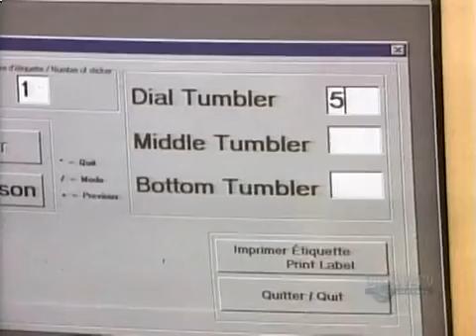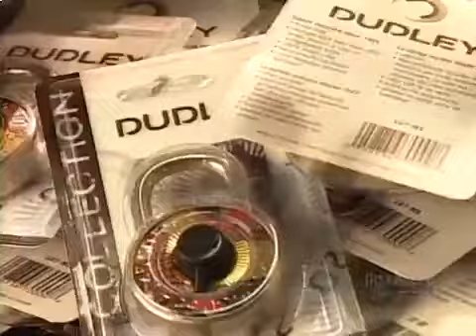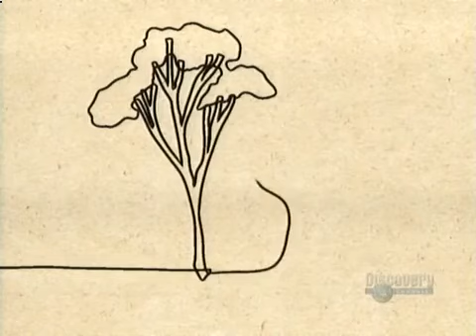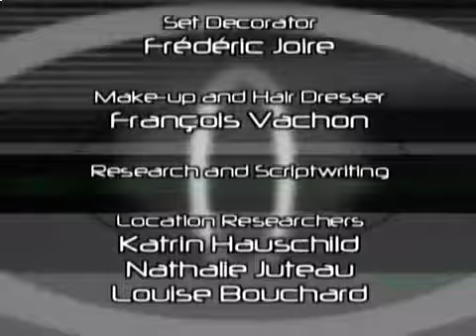How It's Made ★ Recreational Vehicles - Erasers - Pottery - Combination Locks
How It's Made is a documentary television series that premiered on January 6, 2001 on Discovery Channel in Canada, and Science in the U.S. It's also being aired on Discovery Family. The program is produced in the Canadian province of Quebec by Productions MAJ, Inc. and Productions MAJ 2.
The show is a documentary showing how common, everyday items (including foodstuffs like bubblegum, industrial products such as engines, musical instruments such as guitars, and sporting goods such as snowboards) are manufactured. It is filmed to simplify overdubbing in different languages. For example, the show avoids showing a narrator or host onscreen, does not often have employees of featured companies speak on camera, and keeps human interaction with the manufacturing process to a bare minimum. An off-screen narrator explains each process, often with humorous puns. Each half hour show usually has three or four main segments, with each product getting a demonstration of about five minutes; exceptions in the allotted time for more complex products. Usually, every show has at least one product with an historic background note preceding it: Showing how and where the product originated, and what people used before it.

In April 2007, all episodes ran in the United States (on the Discovery Channel and Science) had the individual season openings replaced with a new opening used for every episode. Similar to most other Discovery Channel shows, the credits now run during the last segment, with only a blue screen and the request for feedback (and the website) at the end.

In September 2007, the ninth season began airing on Science, along with new openings, graphics, and soundtracks. Zac Fine replaced Brooks Moore as the narrator. However, the eleventh season, which started airing in September 2008, reinstated Moore as the narrator and reverted to a previous title sequence and soundtrack.

In June 2008, the Science channel began airing How It's Made: Remix, consisting of previous segments arranged into theme episodes ("Food", "Sporting Goods", etc.). In 2013, the Science channel began airing How It's Made: Dream Cars, focusing exclusively on high performance and exotic cars.

Mark Tewksbury - Season 1 (2001)
Lynn Herzeg - Seasons 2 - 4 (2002–2004)
June Wallack - Season 5 (2005)
Lynne Adams - Season 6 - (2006–present)
A different voice-over track is recorded for U.S. viewers by John Whang (Seasons 1-8, 2001–2007, 2008–present) or Boss S. (2007–2008). The scripts are almost identical; the main difference in the versions is that the U.S. host gives units of measurement in United States customary units instead of metric units. At one point in the U.S. run, a subtitled conversion was shown on-screen over the original narration instead.

In the UK, the rest of Europe, and in some cases in Southeast Asia, the series is narrated by Tony Hirst. All episodes have been shown in the UK on the Discovery, Quest, and the Discovery Science channels.

How It's Made (TV Program),how made,tech,Technology (Industry),Discovery Channel (TV Network),